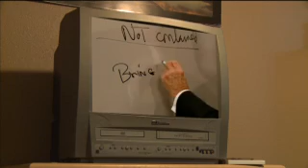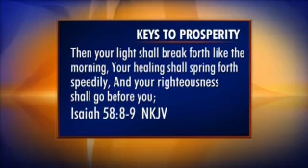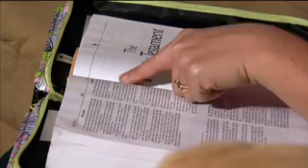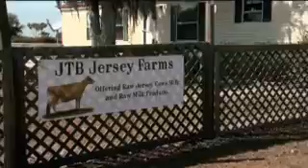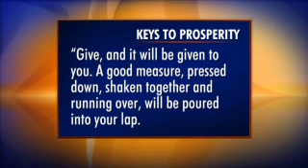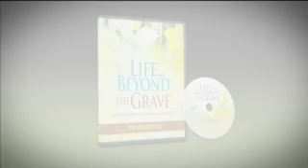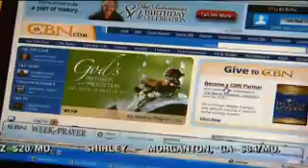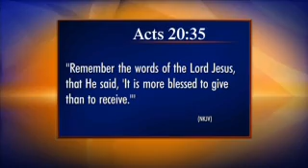The 700 Club - May 20, 2011 - CBN.com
Gary and Sharon held down three jobs between the tow of them, yet they still struggled to make ends meet until a 700 Club teaching helped turn things around and Operating blessing rescues a little girl who lived in a dump... The Christian Broadcasting Network CBN